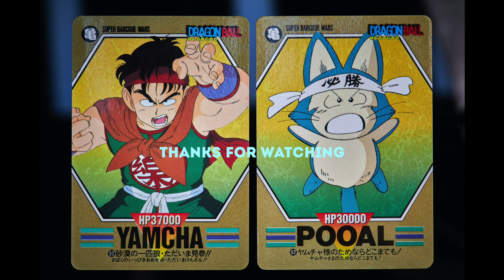Is It Still Worth Buying in 2021? - S.H.Figuarts Yamcha